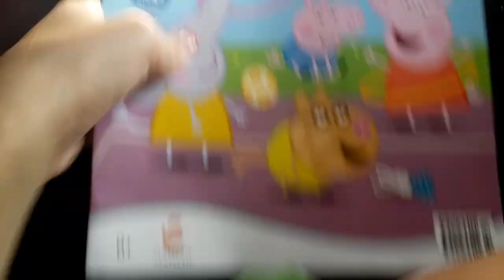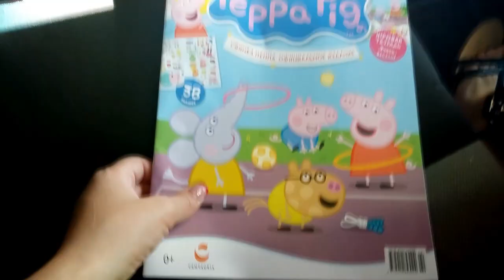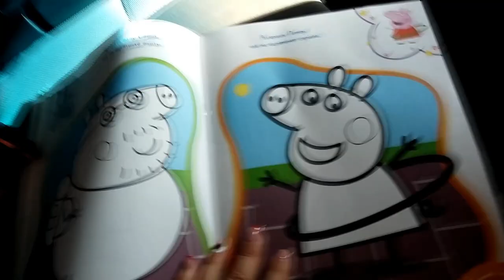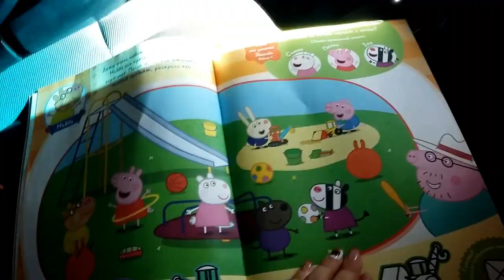СВИНКА ПЕППА Развивающее видео для детей Детский журнал Peppa Pig Игрушки на TUMANOV FAMILY